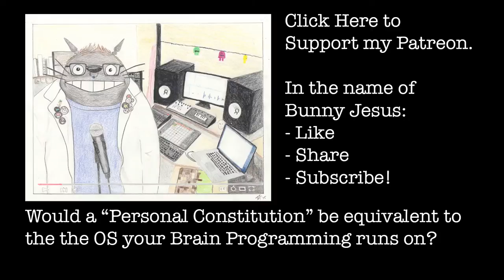I'm Jonnay - Season 2 Episode 18 - Yay! It's time for constitutions!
With the election winding it's way to a close, I thought I would talk about something that is very important to all Canadians regardless of political stripe:  our Constitution and the first 35 laws of it.